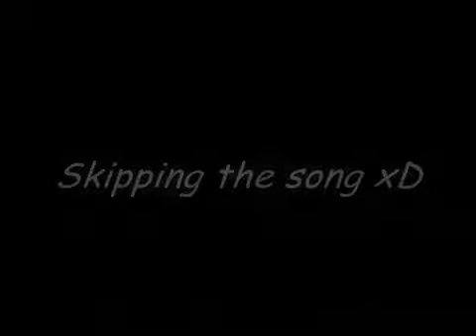YouTube Charlie the Unicorn Candy MountainMaple Story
lolMY DAD SHOVED PENCIL LEADS UP MY ASS MY MOM BEATS MY WITH A KNIFE 50 TIME A DAY,ONE OF MY EYES R MISSING THE OTHER IS BLEEDING MY DAD LOCKES ME IN THE BASMMENT WITH NO WINDOWS NO AIR NO LIGHT AND THE ROOF IS ALWAYS LEKING THEY ONLY GIVE ME TOLITE WATER AND BREAD CRUST,COPY AND PASTE THIS TO 50 OTHER VIDEOS IN 15 MINS OR U WILL WAKE UP AT EXACKLY 1:00AM SEEING A LITTLE BOY AT THE END OF THE BED WITH A BIG KITCHEN KNIFE. PPL I HAVE KILLED: SUMMER: ONLY DID 15 BEFORE HER BEDTIME , NEXT MORNING SHE WAS FOUND WITH A DEEP CUT ON HER NECK U SOULD HAVE SAW IT IN THE NEWS IN 1987 ANDREW: HE THOUGHT IT WAS A JOKE,NOW HES HISTORY.HE DIED A SLOW AND PAINFULL DEATH.ON TV IN 1979 RACHELLE: ONLY READ HALF OF THIS AND DIDNT EVEN DO WHAT I TOLD HER NEXED MORNING THE PARENTS FOUND HER HAGING IN HER CLOSET, THERE WAS A LOT OF KNIFE MARKS ON HER BODY,ON THE RADIO 1947